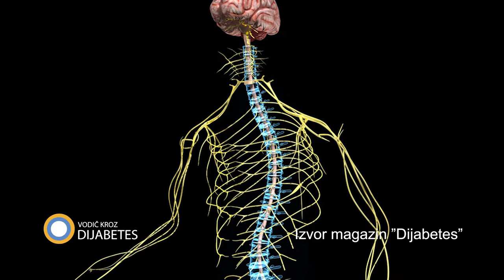233 emisija prilog Hipoglikemija